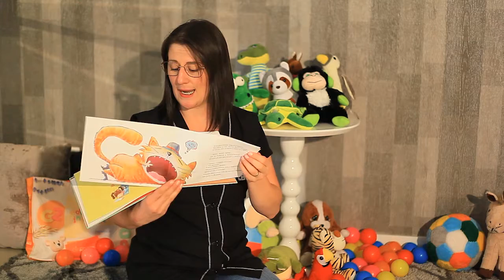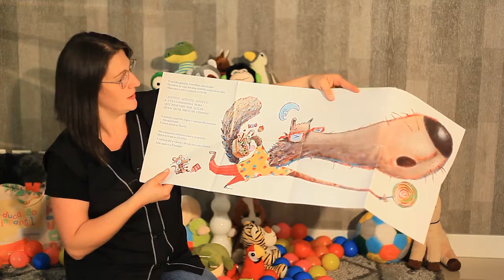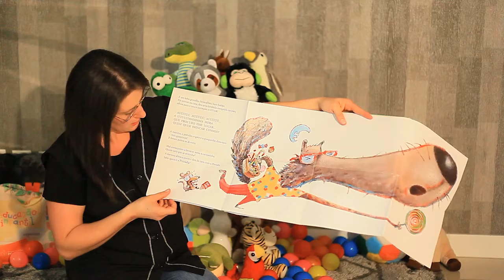Quem quer brincar comigo? (Maternal II)